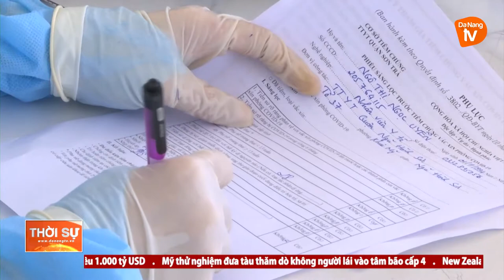ĐÀ NẴNG TIÊM CHỦNG PHÒNG COVID-19 CHO PHỤ NỮ MANG THAI